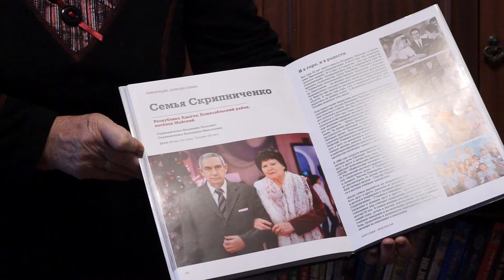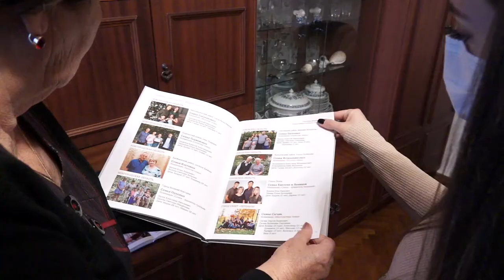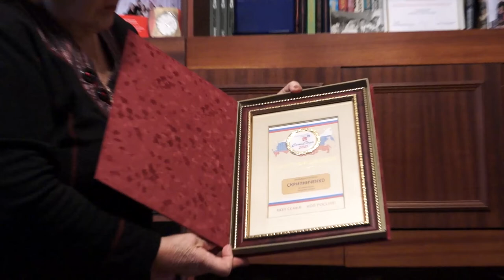10-12-2021 г Супруги Скрипниченко Победители Всероссийского конкурса в номинации "Золотая семья"